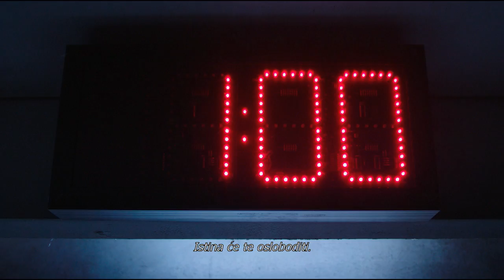Cinema City - Jigsaw